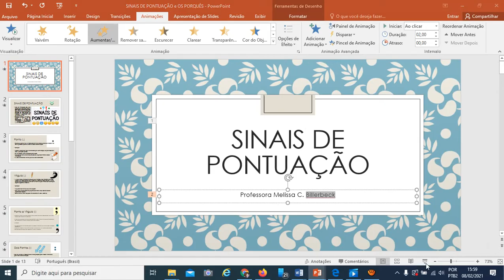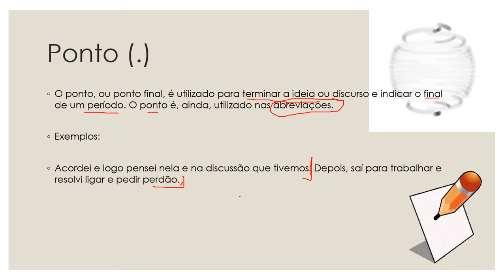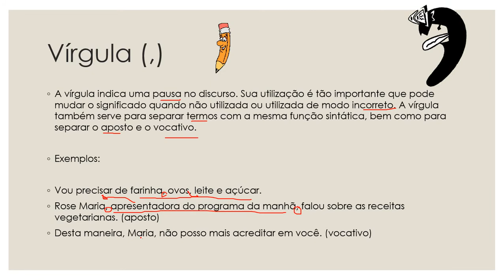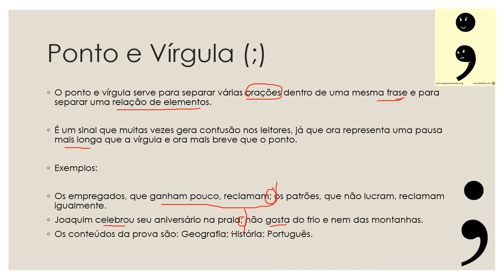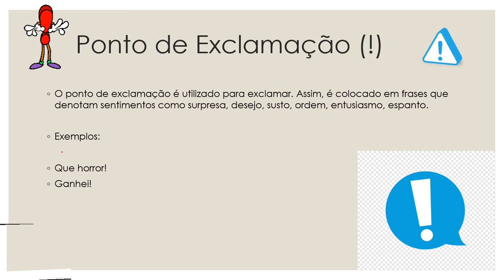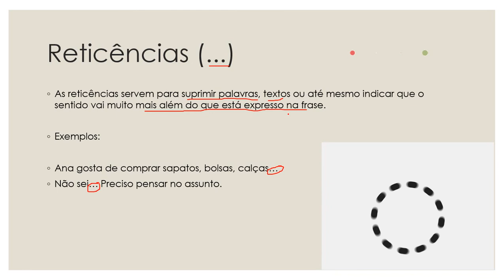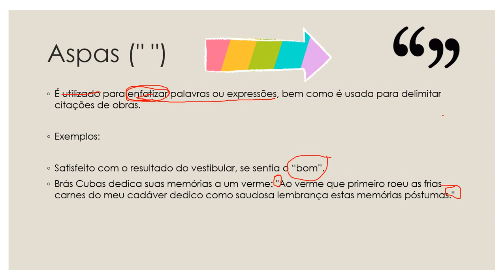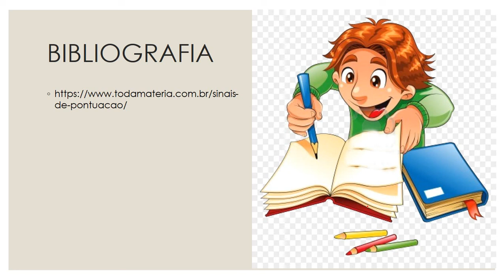Vídeo 4: Língua Portuguesa - Sinais de Pontuação - 7º ano - 2021.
Sinais de Pontuação: conceito, classificação, função, exemplos.